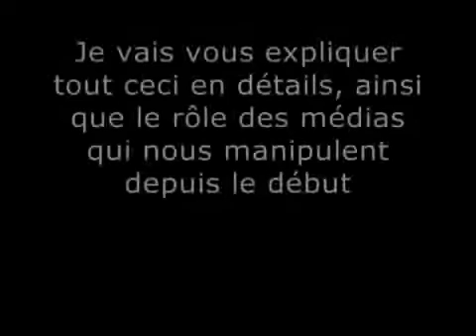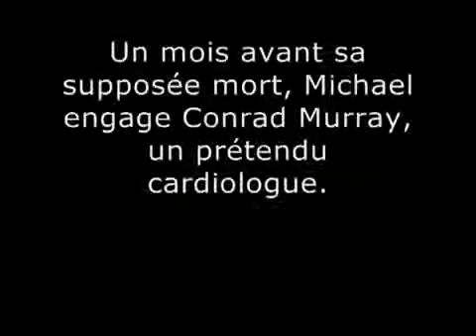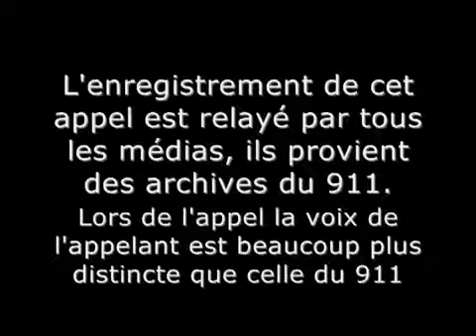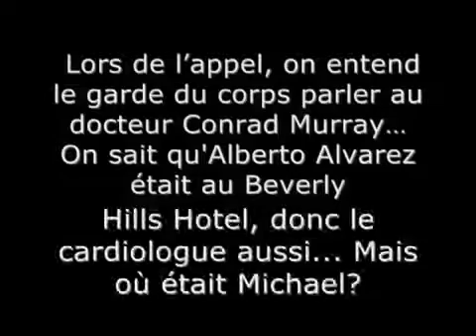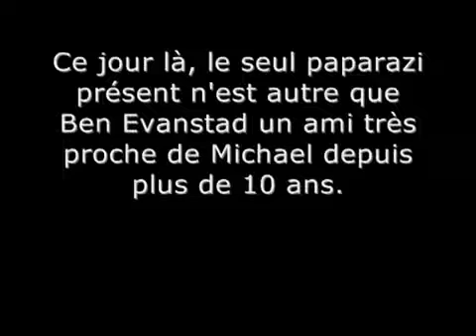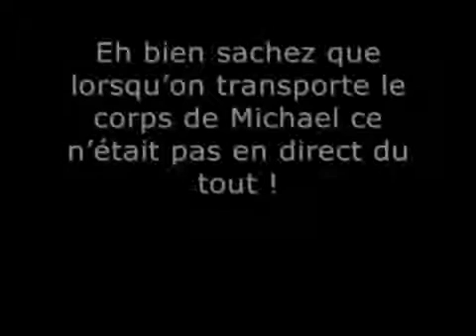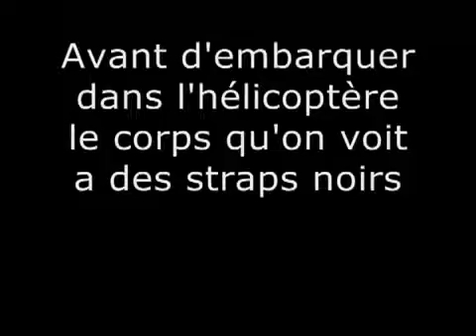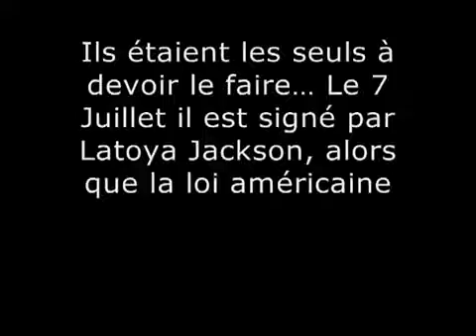MICHEAL JACKSON N EST BELLE ET BIEN VIVANT